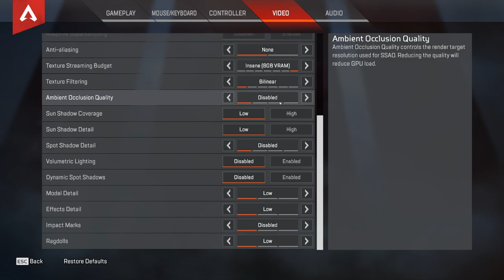Clips are what civvies use in their hair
Pro Lifeline